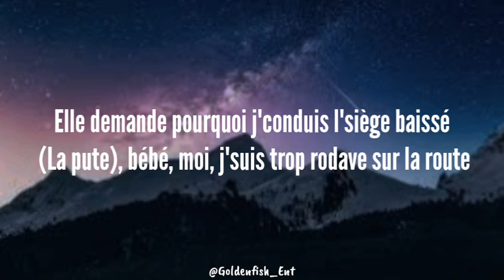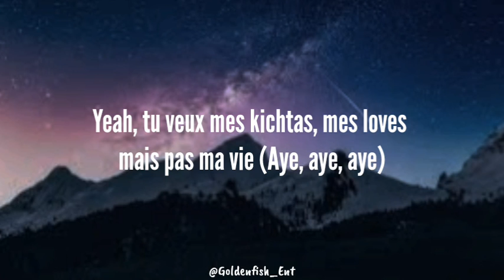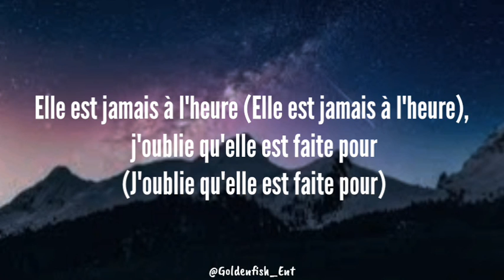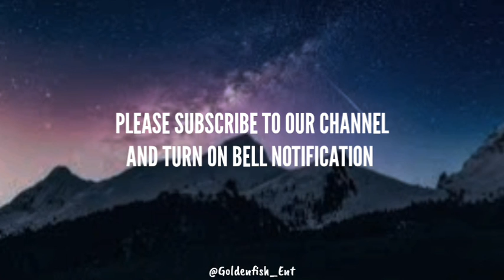Zola X Koba LaD - Aller Sans Retour (Lyrics/Paroles)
Zola Aller Sans Retour
Aller Sans Retour Zola
Aller Sans Retour Zola Lyrics
Zola Aller Sans Retour Lyrics
Zola Ft Koba LaD

(notable lyrics ✍️)

[Couplet 1 : Koba LaD]
Que des mauvaises ondes, des mauvaises idées (C'est relou), j’fais plus confiance les yeux fermés (C'est même pas la peine)
Donc renvoie les papiers, j'vais vérifier (Ouh), renvoie les papiers, j'vais vérifier (Tu m'rappeles sur le mail)
Quand j'revois sa te-tê, j'ai l'démon, j’vais l’traîner mais faut qu'j’attends mes tallеs (Un billet)
J'suis toujours en attentе de jugement (Oh putain), donc j'peux pas m'permettre d’re-ber-tom pour rien (Oh putain)
Là, ça pue la be-her sur ton palier (Faut doser), c'est un : "Adieu" mais j'ai dit : "À t'-à l'heure" (À jamais)
J'suis quasiment sûr de plus la baiser (La putain) et la Rollie en or, elle donne pas l'heure (Non, elle donne pas l'heure)
Zola, roule un joint d'beuh, fais P2 (P2), j'tire deux-trois barres vite fait sur l'pétou (Pétou)
Elle demande pourquoi j'conduis l'siège baissé (La pute), bébé, moi, j'suis trop rodave sur la route

[Refrain : Zola & Koba LaD]
J'vais jamais faire l'aller (J'vais jamais partir) et jamais le retour (Jamais revenir)
Maman, maitrise callé (Callé), c'est pas la bonne issue d'secours (Bonne issue d'secours)
Sur la Rolex en ro'-ro' (Rolex en ro'-ro'), c'est le compte à rebours (Le compte à rebours)
Elle est jamais à l'heure (Elle est jamais à l'heure), j'oublie qu'elle est faite pour (J'oublie qu'elle est faite pour)
Elle m'aime bien, elle m'appelle : "Big daddy" (Yeah), MDR, mon neveu fait l'bandit (Yeah)
Il m'dit c'qu'il va être quand il va grandir, il veut un billet d'dix, il veut revendre l'Audi
Alors, j'sors un billet à ce p'tit con (Ce p'tit con), alors, j'sors un billet à ce p'tit con (Ce con)
Alors, j'sors un billet à ce p'tit con (Ce p'tit con), alors, j'sors un billet à ce p'tit con